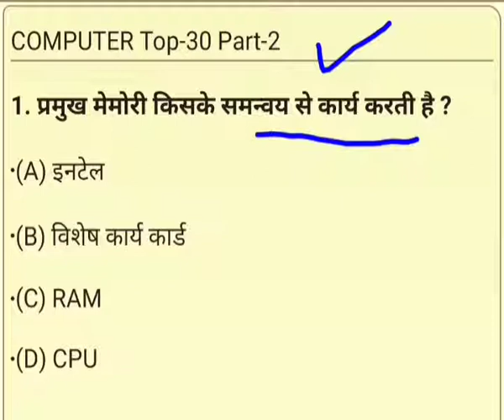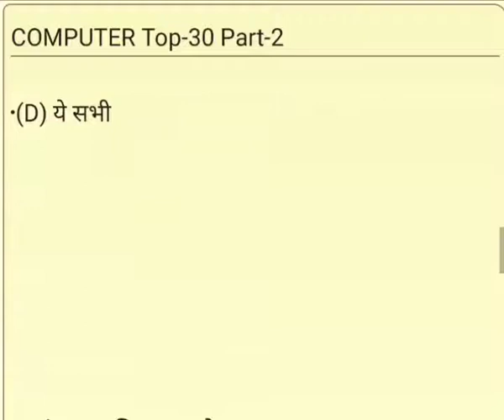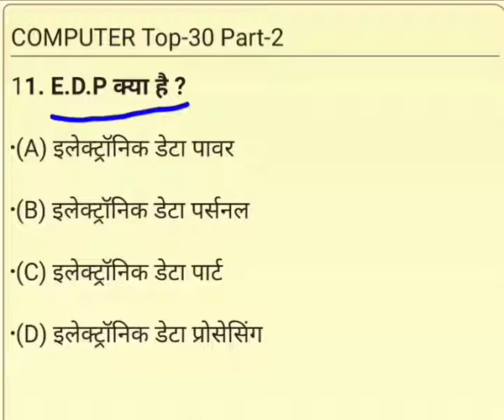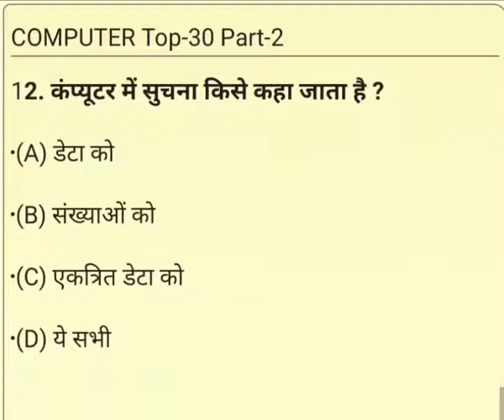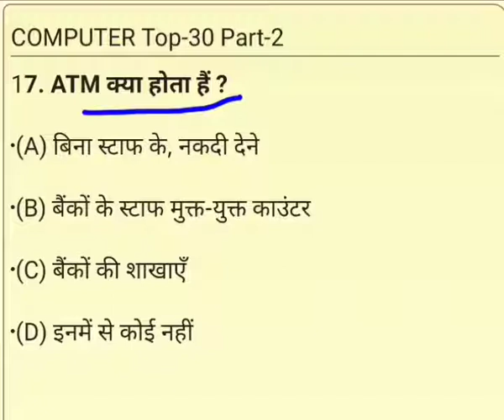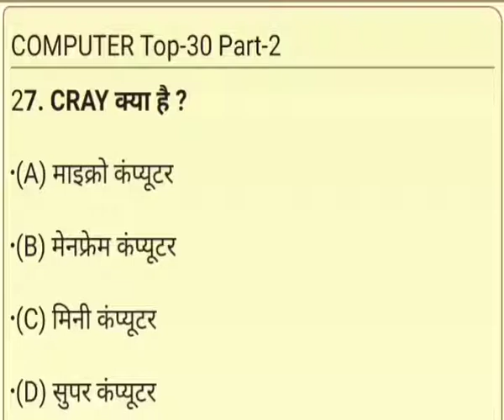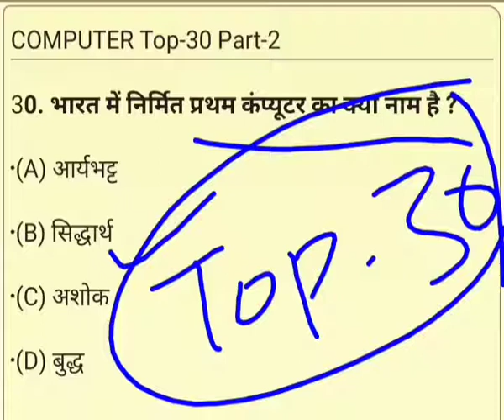computer top 30 question | Part-2/ computer gk in hindi | railway, banking, ssc, upsssc, uppsc, exam